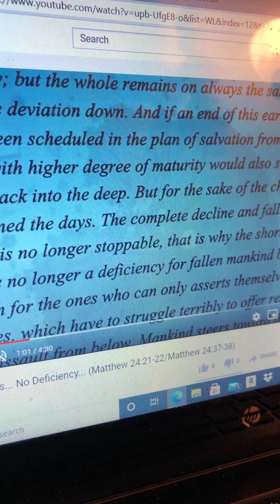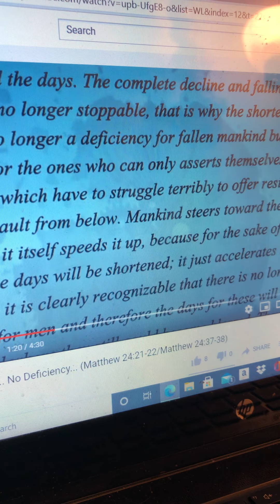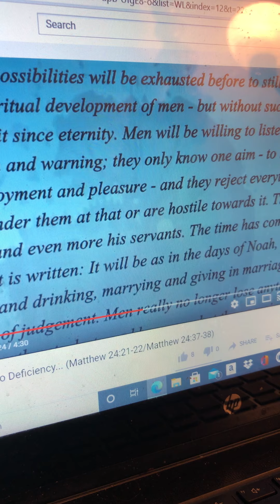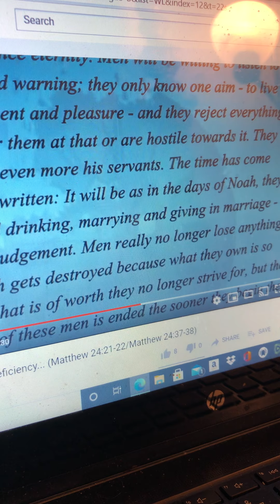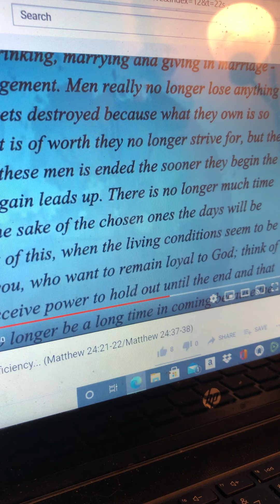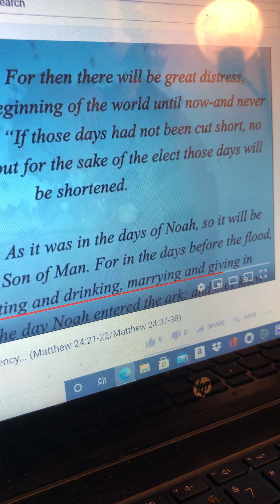Shortening Of Days - No Deficiency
5/4/2021
Sister Sharon
Prophecy given to Bertha Dudde on 8/25/1952
Nathalie D.